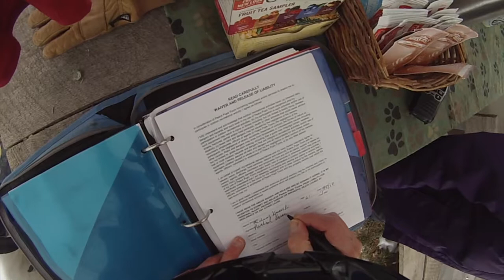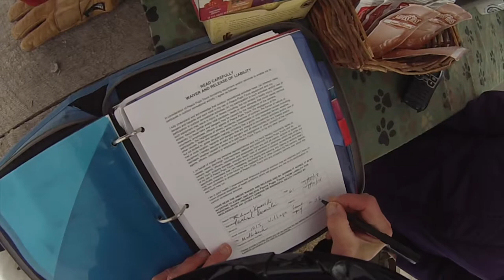Peace pups dogsledding 1/10/2018 part 2